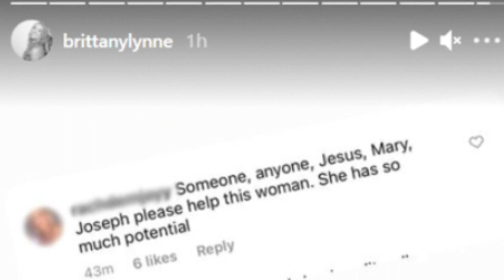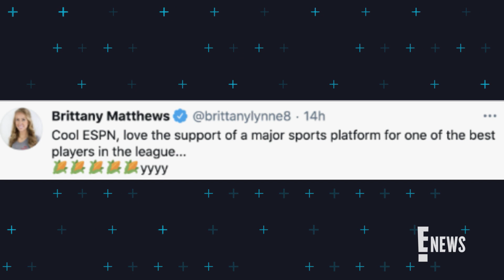Patrick Mahomes' Fiancee Brittany Matthews Tells Off Body Shamers | E! News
The fitness influencer who is expecting her first baby with the NFL star claps back at commenters who say she doesn't look "skinny" in a new maternity photo. Watch!